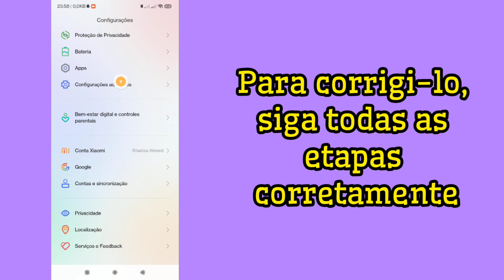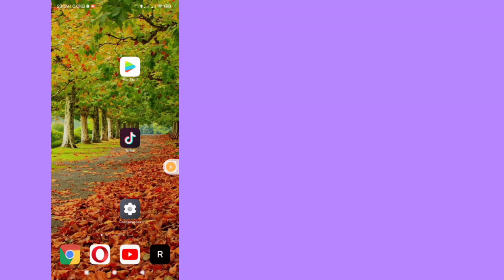Como corrigir a não exibição do modo Story no TikTok [2023]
Como corrigir a não exibição do modo Story no TikTok [2023] || Corrigir a opção de história do TikTok que não aparece

Aqui neste tutorial, vou mostrar como corrigir a opção de postagem do TikTok na história que não aparece -2023.
É um método muito simples e fácil.assista a este vídeo e aprenda a corrigir a opção de postagem do TikTok na história que não aparece.Siga as etapas abaixo sem pular.

Você é um usuário móvel iOS, Android e iPhone? Então siga os passos abaixo...

1️⃣ como obter o modo história no tiktok

2️⃣ opção de história do tiktok não aparece

3️⃣ como obter recurso de história no tiktok

4️⃣ corrigir o modo de história do tiktok que não aparece em 2023

5️⃣ como postar história no tiktok

6️⃣ como consertar o modo história do tiktok que não aparece em 2023

7️⃣ como obter o modo história no tiktok 2023

8️⃣ como resolver o modo história do tiktok que não aparece em 2023

9️⃣ como consertar o modo história do tiktok que não mostra problema 2023

🔟 recurso de história do tiktok

*️⃣ como consertar a opção de história do tiktok que não aparece

*️⃣ modo foto ausente no tiktok

*️⃣ modo história tiktok

Se você tiver algum pedido de tutorial, deixe-me saber nos comentários! Farei isso para você em 1 dia.